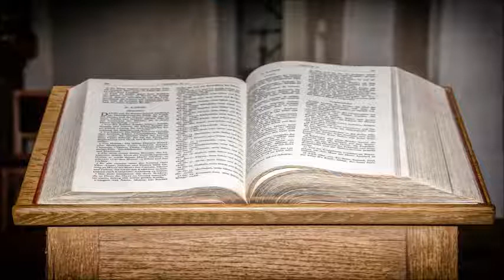Günther Kausemann - Die Frage nach der Vollmacht Jesu